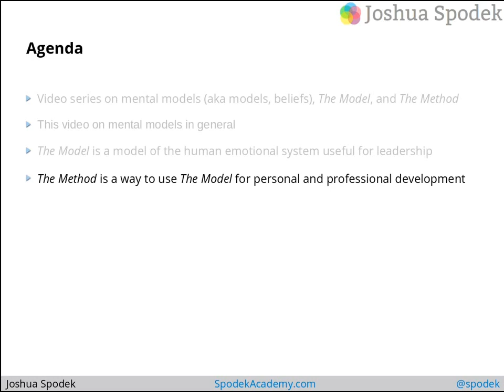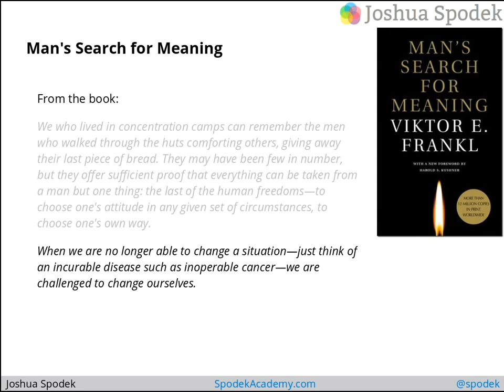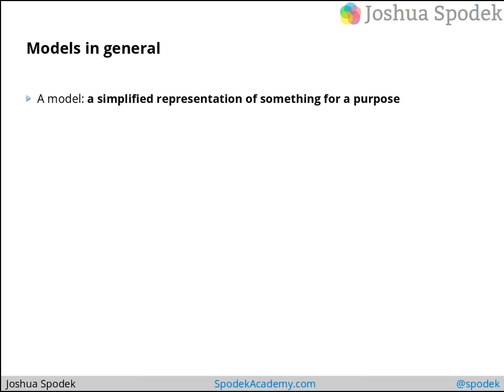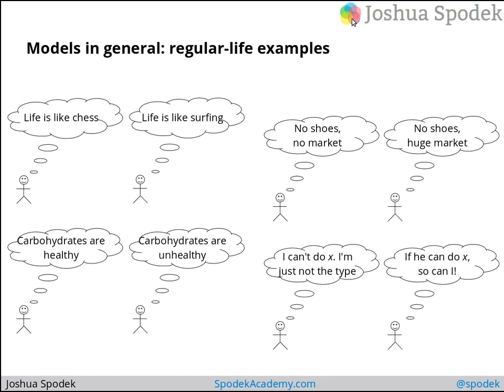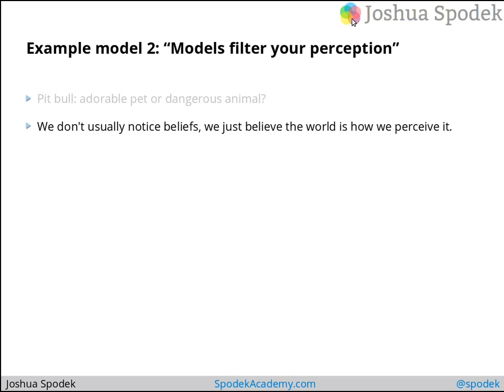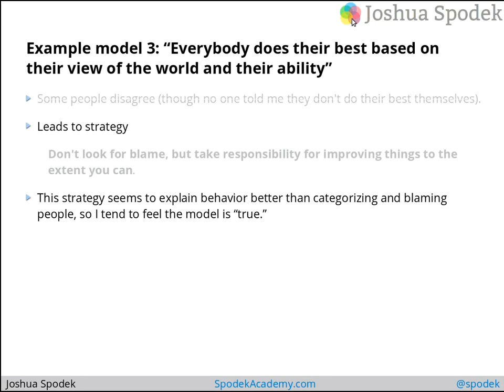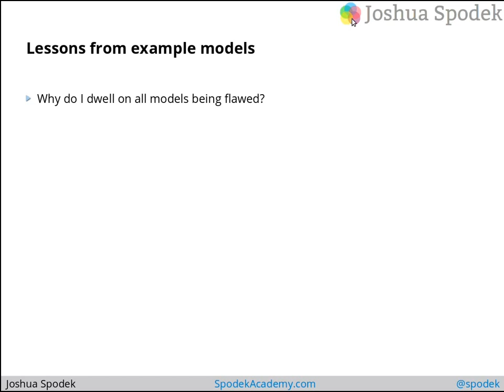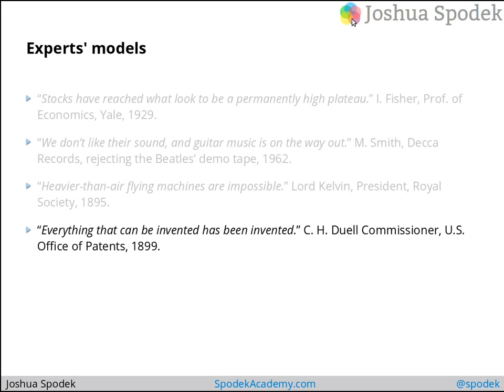Joshua Spodek's Model, part 1/3